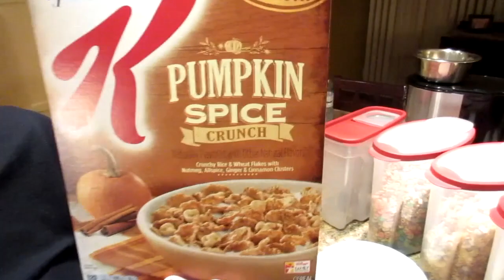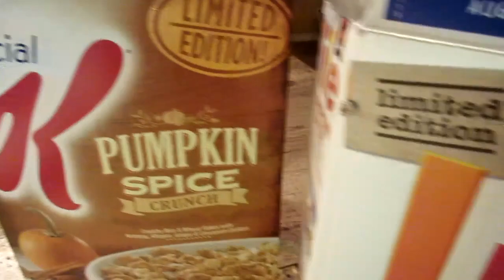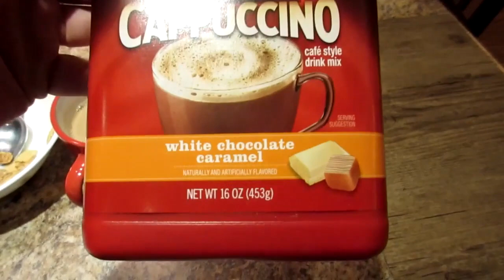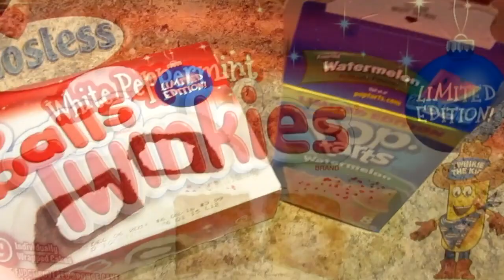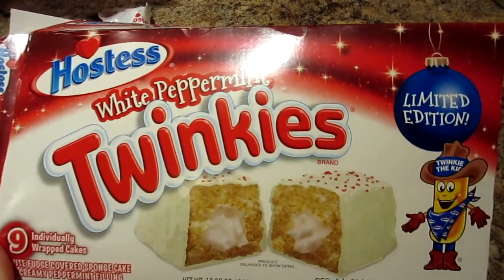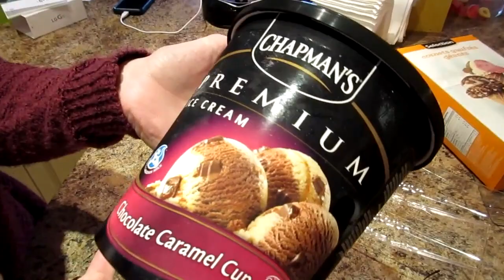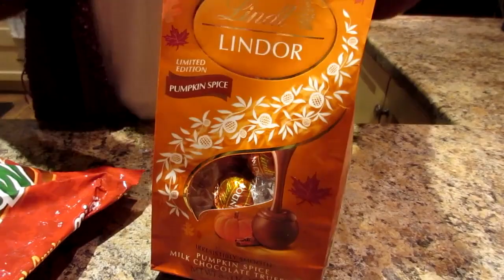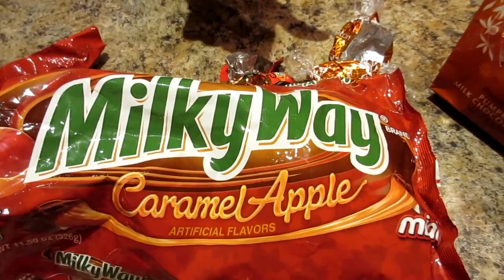HUSBAND & WIFE: CHEAT MANIA! FULL CRAZY CHEAT DAY!!!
Nicole Collet
23-500 Fairway Rd. S
Suite 133
Kitchener, ON
N2C 1X3